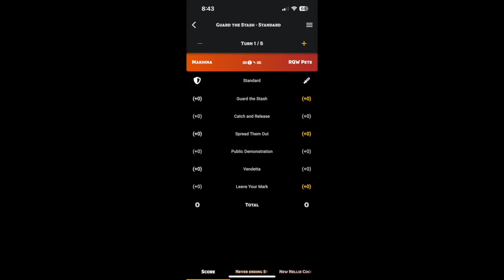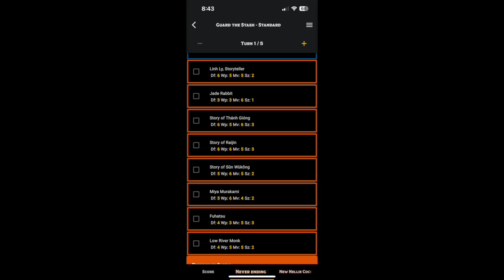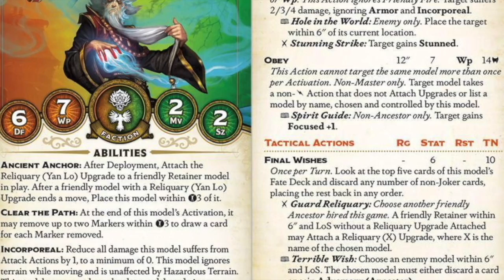Linh Ly Storyteller v Nellie Voice of Disorder (Malifaux)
In this episode, Dixon (Lihn Ly) Faces off against Pete (Nellie). This is the first game of a three game series between these two keywords. See who wins this game!

The Standard Guard the Stash Game

0:00 - Strat and Schemes and Lists
2:50 - Start of Turn 1
28:26 - Start of Turn 2
1:11:02 - Start of Turn 3
2:08:12 - Start of Turn 4
2:52:09 - Start of Turn 5
3:14:13 - Final Score/End of Game Thoughts

Pool
Standard Deployment
Guard the Stash
Catch and Release
Public Demonstration
Spread them Out
Vendetta

This was the first game of a three game series between Nellie and Linh Ly. Pete was trying to see if he liked the Journalist keyword and Dixon was checking out the Story and Red Library.

and you can check out our weekly podcast Rage Quit Wire on any podcatcher.